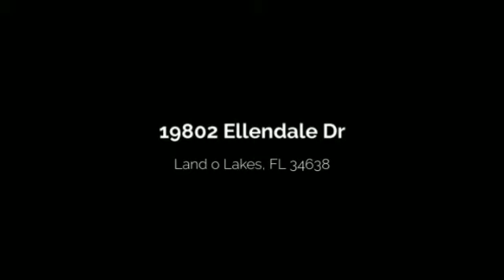SOLD 19802 Ellendale Dr, LAND O LAKES, FL 34639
19802 Ellendale Dr, LAND O LAKES, FL 34639 - $229,000 For Sale - Real Estate for Sale Don’t miss your opportunity to own this UPGRADED & UPDATED 3 Bedroom / 2 Bathroom / 2 ½ Car Garage + OFFICE/Den home in the GATED village of Brenford in Oakstead. This Split Floor plan is Open and Inviting featuring, Double Door Entry, Formal Living & Dining Areas, Flex Space that is perfect for a home office or den, Stunning Wood Laminate throughout main living areas & Ceramic Tile in wet areas, Vaulted Ceilings & Architectural Niches for a high end custom look, Tasteful New Fixtures, Recessed Lighting, Granite Vanities in both bathrooms, Indoor Laundry Room, Water Softener, Keyless Garage Entry, Gas Appliances, ADT SMART Security System, NEW AC in Oct. 2015! Kitchen is beautiful boasting, Newer LG Stainless Appliance Package, Granite Countertops, Tiled Backsplash, Large Closet Pantry, Eat-In Space with Window Seat, Breakfast Bar. Spacious Family Room is Open to kitchen offering Sliders leading to the Covered & Screened Lanai and FENCED backyard. Impressive Owner’s Retreat & Private Bath include, Walk-In Closet, Dual Granite Vanities & Undermounted Sinks, Soaking Tub & Separate Shower. Oakstead is a highly sought after GATED community conveniently located off of SR 54 offering residents Top-Notch Amenities & Great Schools. Schedule your showing today!